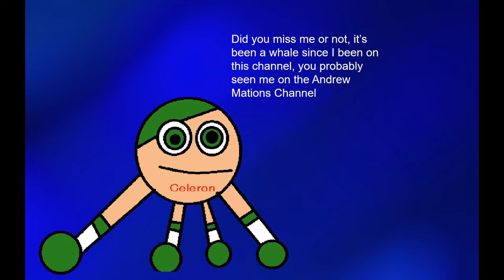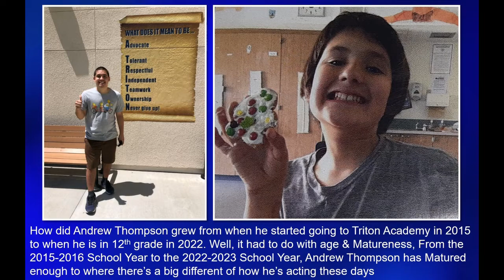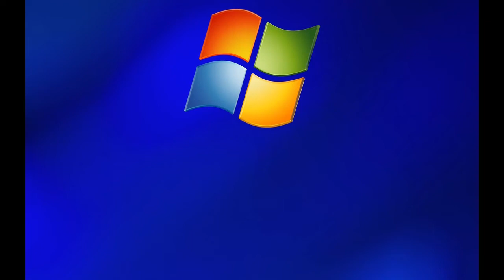The Spectrum Video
You clicked on the newest video of AndrewT12345. This is going to be the best video of AndrewT12345 yet, Andrew Thompson is still working on more videos for the future for this channel & the Andrew Mations Channel & The Andrew Computers Channel & the Andrew Cities Channel. By the ways, thanks for clicking on this video :) :D